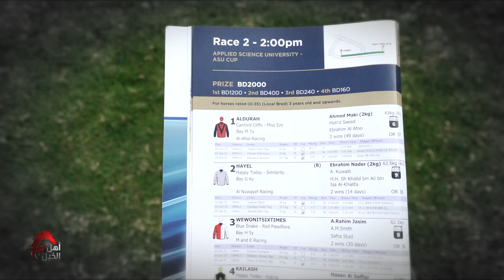أهل الخيل | الموسم الخامس الحلقة ١١ | سِباقات السرعة Dec 24 2021| season 5 ep 11| flat race